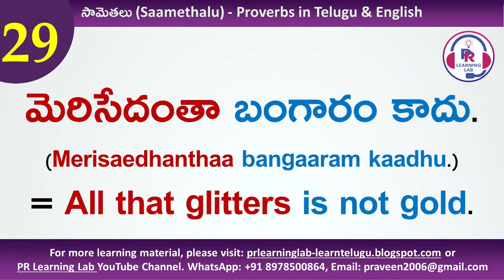29 | Proverbs in Telugu & English | మెరిసేదంతా బంగారం కాదు (Merisaedhanthaa bangaaram kaadhu)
మెరిసేదంతా బంగారం కాదు. (Merisaedhanthaa bangaaram kaadhu.)

Explanation: ఏదైనా దూరం నుండి చూసినప్పుడు బాగున్నా గానీ, దగ్గర నుండి పరిశీలించినప్పుడు అంతబాగుండకపోవచ్చు అని చెప్పే సందర్భంలో ఈ సామెతను వాడడం జరుగుతుంది. (Aedhainaa dhooram nundi choosinappudu baagunnaa gaanee, dhaggara nundi parisheelinchinappudu anthabaagundakapoavacchu ani cheppae sandharbhamloa ee saamethanu vaadadam jaruguthundhi.) = This proverb is used in the context of saying that something that seems to be good when you see from far but might not be so when you look at it more closely.
Voiced by Mrs. Dharma Rajaraman

Compiled & Published by Praveen Ragi